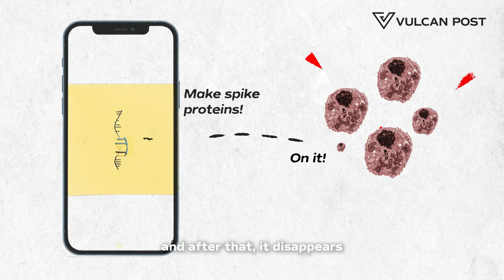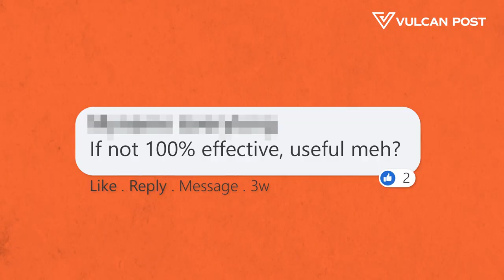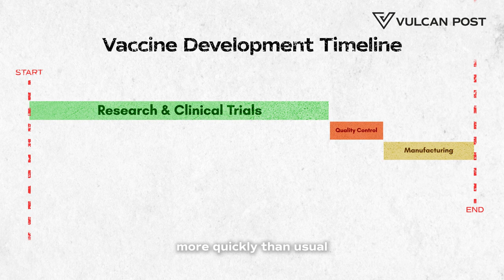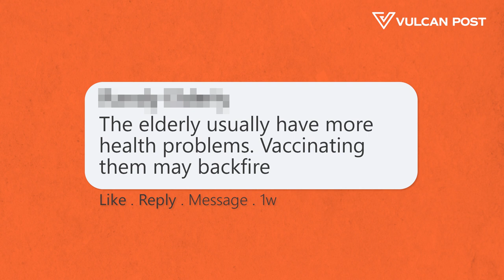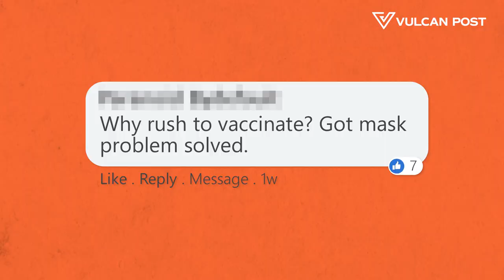Immunologist Reacts To Comments About COVID-19 Vaccines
There has been a lot of confusion and misinformation about the vaccine on social media, so we got immunologist and A*STAR research fellow Dr Chrissie Lim to clear the air.

If you're unsure about your eligibility for the vaccine, head over for more information.